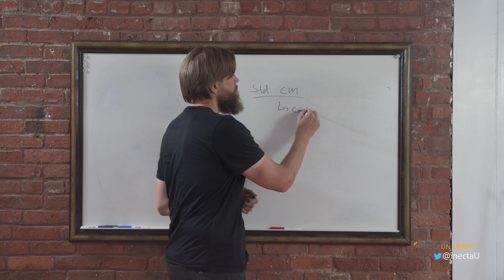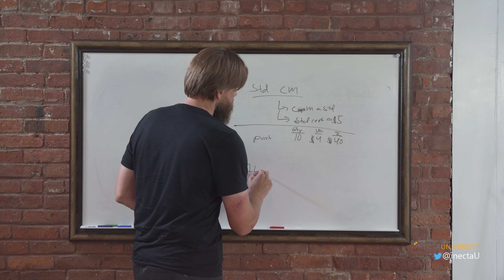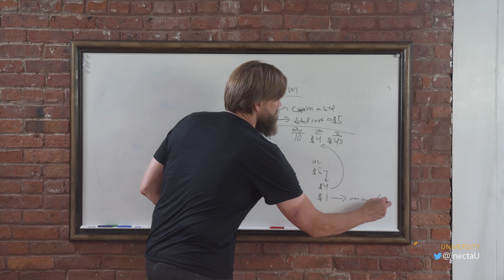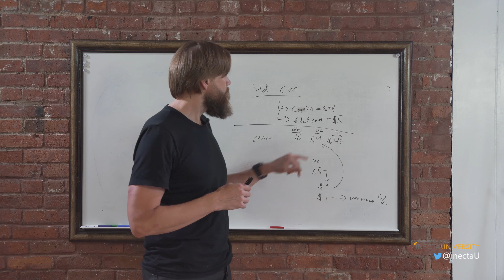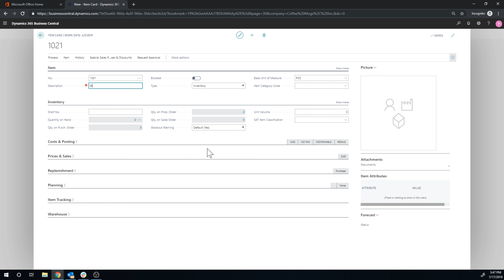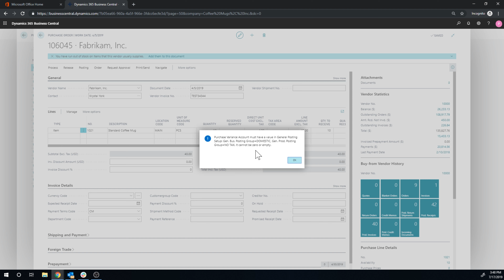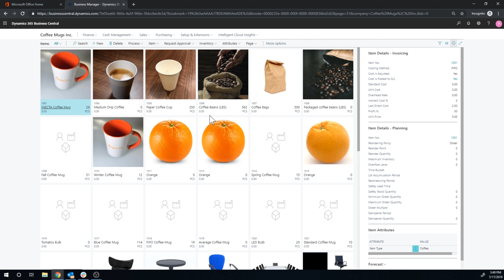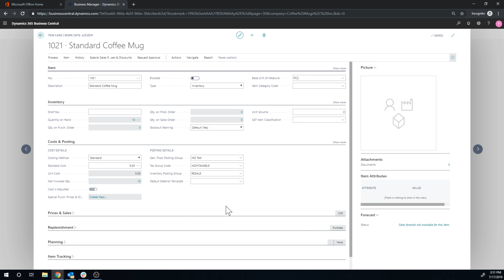Dynamics 365 Business Central: Item Costing 14/17 - Standard Cost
Follow iNECTA University on Twitter: @inectaU
Follow Johannes Gudmundsson: @nav_viking